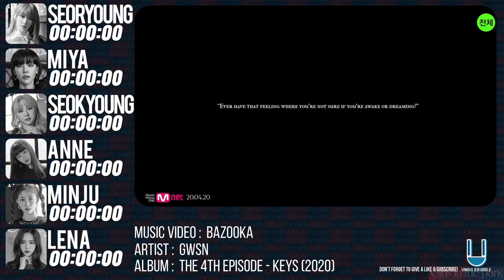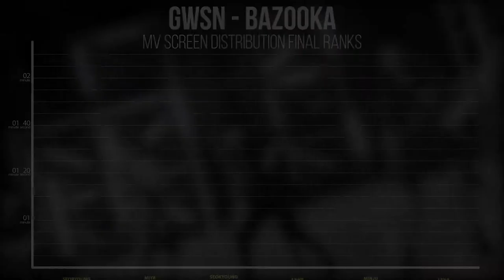GWSN (공원소녀) "BAZOOKA!" M/V Screen Distribution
Ever wonder how long does your idol appear on a music video ?
How much seconds He/She's in it? How much frame He/She's in it?
Question no more and have your question answered here!

A new GWSN comeback means a new Miya♥

It would be amazing if you can press the LIKE button and share the video

MV timed based on what is uploaded to Youtube.
MV visual, audio and duration are untouched.

Artist: GWSN (공원소녀)
Song: BAZOOKA!
Album : The 4th Key (2020)